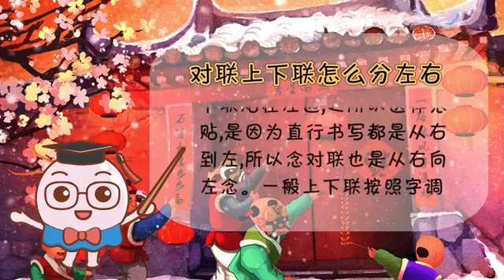对联上下联怎么分左右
贴对联时应将上联贴在右边,下联贴在左边,之所以这样张贴,是因为直行书写都是从右到左,所以念对联也是从右向左念。一般上下联按照字调平仄、含义方法、场面范围分、按语言习惯区分。

1、按字调平仄分

对联是中文语言的独特的艺术形式，比较讲究平仄，这是对联的特点。如果要区分上下联，我们可以看对联的最后一个字。具体来说，上联的最后一个字一般是仄声，下联的最后一个字一般是平声，否则，读起来就会感到非常别扭。

2、含义方法区分

对联不会平白无故的乱写，每个字都是经过慎重决定的，每副对联都有自己特定的含义，在写对联的时候普遍把含义深刻的作为下联，上联的价值更多是在引导作用上。上下联基本属于因果关系，因是上联，果是下联。

3、按场面范围分

在时间、空间、具体事物上一般是从左到右、从大到小，比如&ldquo;年年过年年年好，月月赏月月月圆&rdquo;，&ldquo;年&rdquo;比&ldquo;月&rdquo;长，所以&ldquo;年年过年年年好&rdquo;是上联，&ldquo;月月赏月月月圆&rdquo;是下联。

4、按语言习惯分

区分对联其实很简单，对联基本都是按照语言习惯来写的，我们也可以根据这个习惯来分，比如&ldquo;福如东海长流水，寿比南山不老松&rdquo;，人们常说&ldquo;福寿双全&rdquo;从来没有&ldquo;寿福双全&rdquo;的说法，所以就很容易区分出来了。